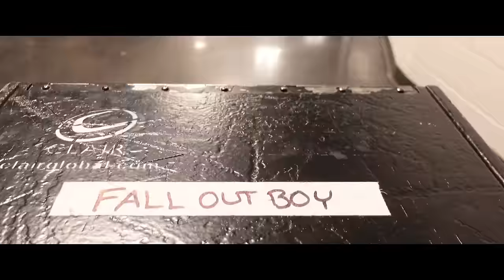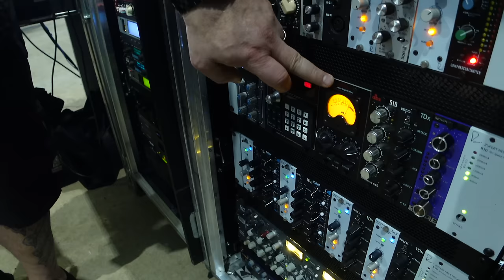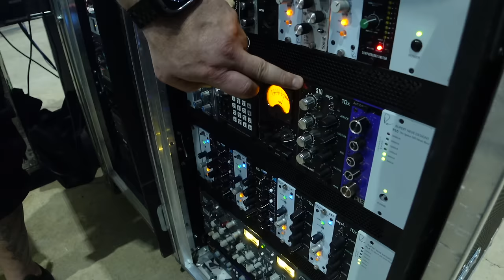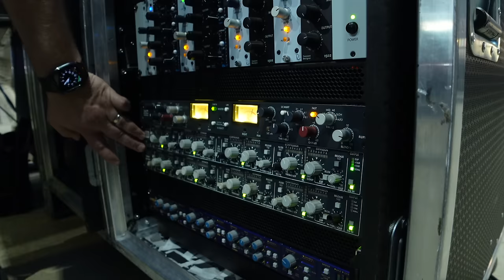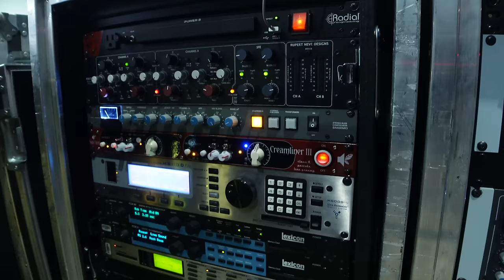Running Sound For Fall Out Boy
In this exciting episode, we have the privilege of sitting down with Chad Olech, the talented sound engineer behind the electrifying performances of Fall Out Boy on tour.

Chad Olech is a seasoned professional in the world of live sound engineering, with a remarkable portfolio that includes working closely with Fall Out Boy to deliver unparalleled sonic experiences to fans worldwide. From balancing intricate guitar riffs to capturing the energy of the crowd, Chad's expertise is second to none.

Join us as we delve into the intricacies of live sound mixing and the unique challenges and rewards of working with one of rock music's biggest bands. Chad shares his insights, techniques, and memorable moments from the road, offering valuable lessons for both aspiring engineers and music enthusiasts alike.

Our channel is dedicated to bringing you exclusive interviews with top-tier audio engineers, industry insights, and behind-the-scenes glimpses into the world of live music production.